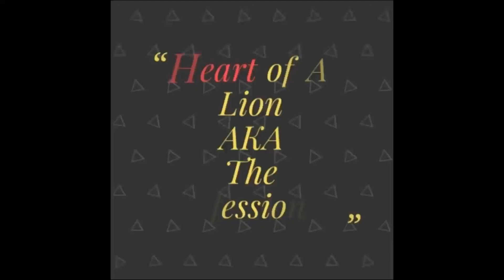So What's Up With These Gnomes? Little Nightmares Pt.3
Sup everybody? So everything is being revealed to me slowly, but what's with these little gnome creatures I keep seeing?